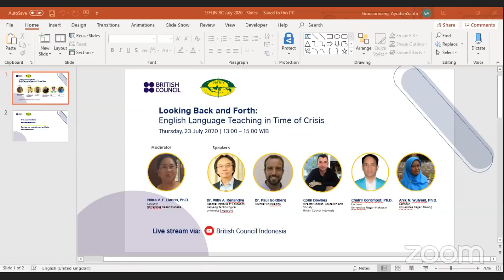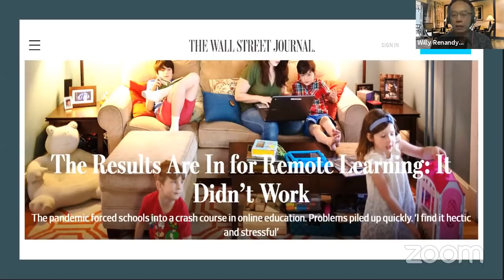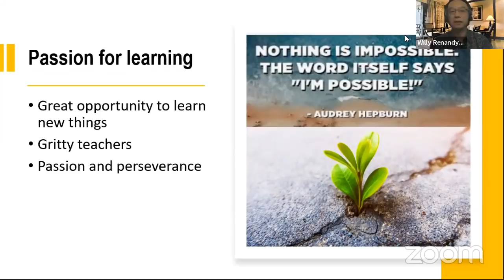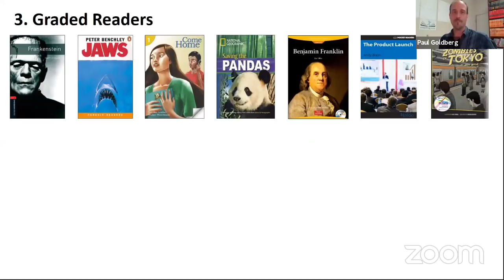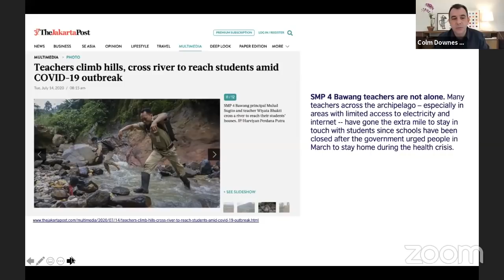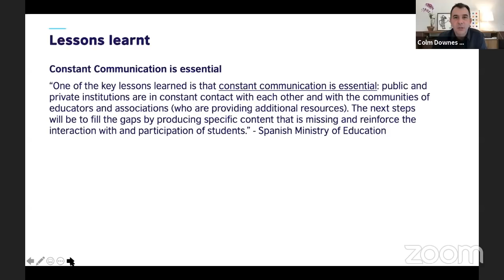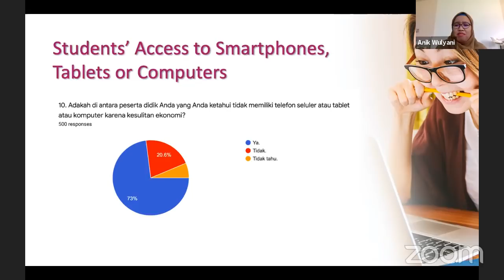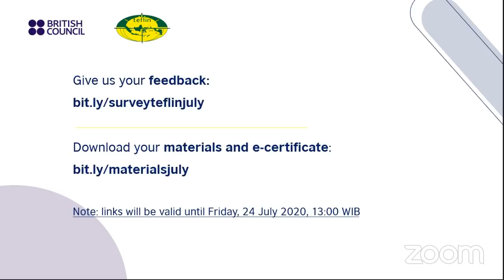Looking Back and Forth: English Language Teaching in Time of Crisis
Note: links will be valid until Friday, 24 July 2020, 13:00 WIB